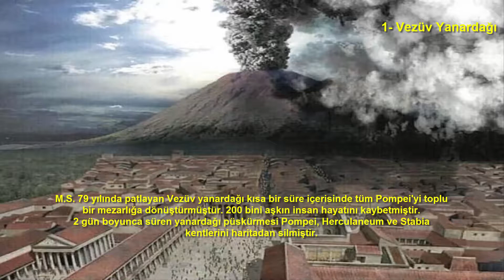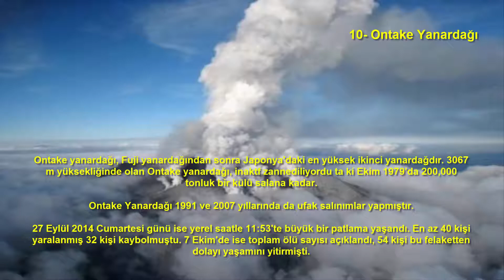Tarihten Günümüze 10 Büyük Yanardağ Felaketi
Yanardağ felaketi, sadece yanardağın lav püskürtmesi sonucu oluşmamaktadır. Yanardağın gaz salınımı bile binlerce insanın ölümüne sebebiyet verebilir. Tarihteki bazı yanardağ patlamaları vardır ki kısa vadeli ve uzun vadeli sonuçlarıyla tam bir felakete dönüşmüştür. Yerin altına gömülmüş şehirler, yitik bir toplum, sıkışmış bedenler... Bunların hepsi yanardağ felaketlerinin birer sonucudur.

O felakete dönüşmüş yanardağ felaketlerine gelin beraber bakalım...

1- Vezüv Yanardağı Felaketi (79)
M.S. 79 yılında patlayan Vezüv yanardağı kısa bir süre içerisinde tüm Pompei'yi toplu bir mezarlığa dönüştürmüştür. 200 bini aşkın insan hayatını kaybetmiştir.
2 gün boyunca süren yanardağı püskürmesi Pompei, Herculaneum ve Stabia kentlerini haritadan silmiştir.

2- Laki Yanardağı Felaketi (1783)
1783 yılında çok büyük bir etkiyle patlayan Laki Yanardağı çevreye müthiş bir bazalt yığını oluşturmuştur. 8 Haziran 1783 yılında patlamaya başlayan yanardağ 7 Şubat 1784'e kadar devam etmiştir. Tahminen atmosfere 8 milyon ton hidrojen florür ve 120 milyon ton kükürt dioksit sanılmıştır. Bu da Avrupa'da "Laki dumanı" olarak adlandırılan hava kirliliğini oluşturmuştur.

3- Unzen Yanardağı Felaketi (1792)
Unzen yanardağı 1792 yılında patlamıştır. Bu patlama Japonya tarihindeki en büyük yanardağ patlaması olarak tarihe geçmiştir. Patlama daha sonraları bir felakete dönüşmüş ve oluşan toprak kaymaları ve tsunamiler nedeniyle 15.000 kişi yaşamını yitirmiştir.

4- Tambora Yanardağı Felaketi (1815)
1815 yılında patlayan Tambora yanardağı son 200 yıllık dilimdeki en büyük yanardağı felaketi olarak adlandırılır. Tambora yanardağı felaketi 90.000 cana mal olmuş ve etkisi birçok kıtada hissedilmiştir. 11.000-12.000 kişi direkt patlama anında, büyük bir kısmı ise patlamadan sonra meydana gelen kıtlık ve hastalıklardan ölmüştür.

5- Krakatoa Yanardağı Felaketi (1883)
26 Ağustos 1883'te başlayan patlamaların en kuvvetlileri 27 Ağustos'ta yerel saatle 05:30, 06:44, 10:02, ve 10:41'de gerçekleşenleri olmuşlardır. 1 gün içerisinde tüm adayı yutmuş ve 36.000'den fazla insanın ölümüne sebebiyet vermiştir.

6- Pelee Yanardağı Felaketi (Saint Pierre Felaketi) (1902)
1937 m yüksekliğindeki bu dağ 8 Mayıs 1902'de patlamış ve dakikalar içerisinde St. Pierre kentini tarihe gömmüştür. Patlama sonucunda 30.000 kişi yaşamını yitirmiştir. Sadece 3 kişi kurtulmuştur.

7- Santa Maria Yanardağ Felaketi (1902)
Santa Maria yanardağı Guatemala'nın batı bölgesinde bulunur, Gagxanul adıyla da bilinir. 1902 yılından önce 500 yıldır pasif olan yanardağ, 24 Ekim 1902'de suskunluğunu çok büyük bir felaketle bozmuştur. 193.000 km2'lik tarım alanı zarar görmüş, 5000 kişi patlama anında ölmüştür. Uzun vadede ise sıtma hastalığından dolayı ölümler devam etmiştir.

8- Kelud Yanardağ Felaketi (1919)
Kelud Yanardağı Endonezya'nın Doğu Cava ilinde bulunan aktif bir yanardağdır.

Bu yanardağın 19 Mayıs 1919'daki patlaması bir felakete dönüşmüştür. Patlama sonucunda çevre dağların tepelerindeki buzullar erimiş, toprak kaymaları oluşmuş ve yanardağdan süzülen laharlar sebebiyle 5100'den fazla kişi yaşamını yitirmiştir.

Yaklaşık 40 km'ye yayılan laharlar 100'e yakın çevre köyü yerle bir etmiştir.

9- Ruiz Yanardağ Felaketi (1985)
Dünya’da Armero Trajedisi olarak da bilinen Ruiz yanardağ felaketi 13 Kasım 1985’te Kolombiya’da gerçekleşmiş ve yaklaşık 25.000 kişinin hayatını kaybetmesine sebep olmuş bir yanardağ patlamasıdır.

10- Ontake Yanardağı Felaketi (2014)
Ontake yanardağı, Fuji yanardağından sonra Japonya'daki en yüksek ikinci yanardağdır. 3067 m yüksekliğinde olan Ontake yanardağı, inaktf zannediliyordu ta ki Ekim 1979'da 200,000 tonluk bir külü salana kadar.

Ontake Yanardağı 1991 ve 2007 yıllarında da ufak salınımlar yapmıştır.

27 Eylül 2014 Cumartesi günü ise yerel saatle 11:53'te büyük bir patlama yaşandı. En az 40 kişi yaralanmış 32 kişi kaybolmuştu. 7 Ekim'de ise toplam ölü sayısı açıklandı, 54 kişi bu felaketten dolayı yaşamını yitirmişti.

dunyanın sonu : videosunu da izlemenizi tavsiye ederim